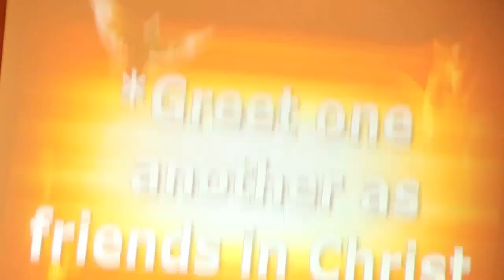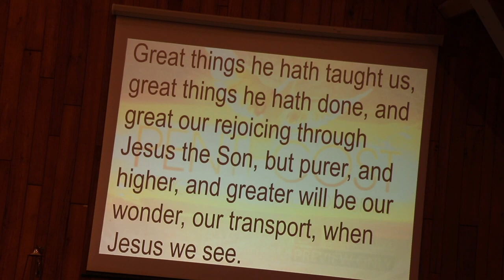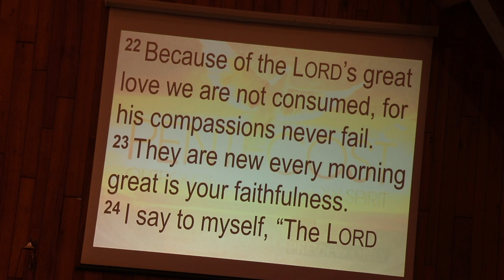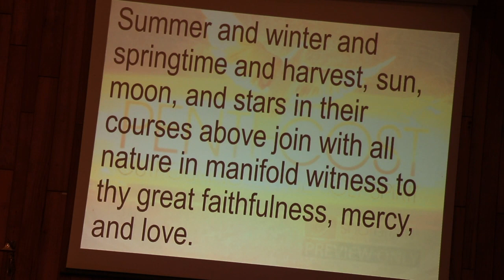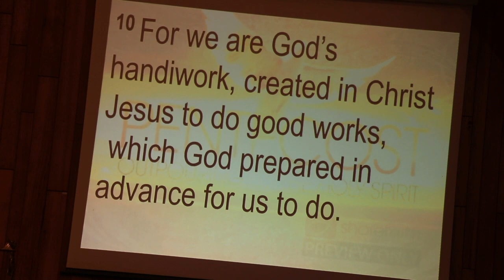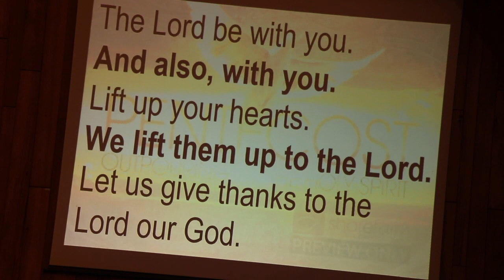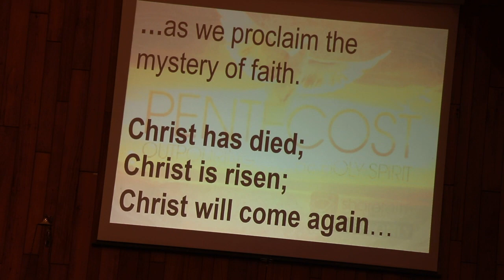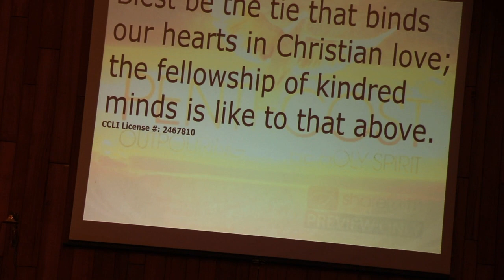08 06 2023 MUMC Sunday Service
Welcome Pastor Eric for leading us in worship
Scripture Readings: Lamentations 3: 22-25 and Ephesians 2: 8-10
Sermon: “By God’s Grace Alone”